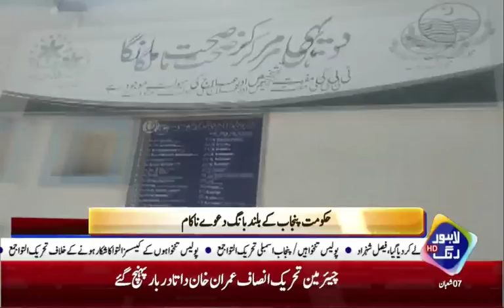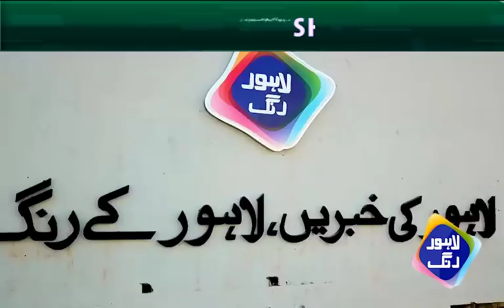Imran Khan's Spiritual Journey to Data Darbar Lahore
PTI chairman Imran Khan all day activities in Lahore | Lahore Rang